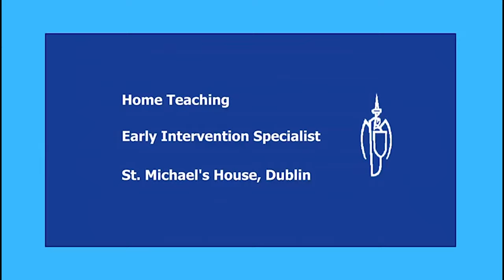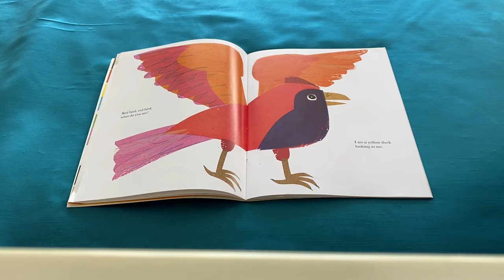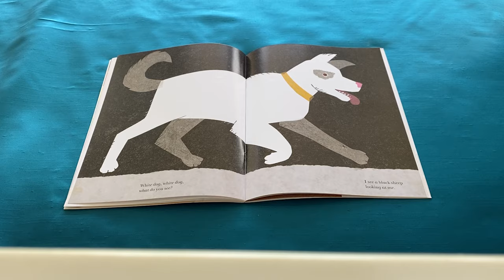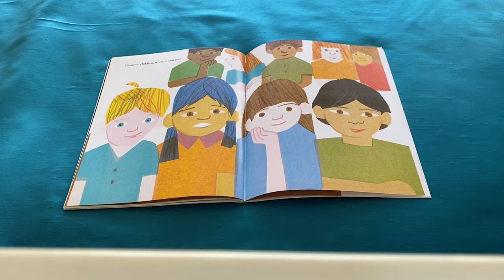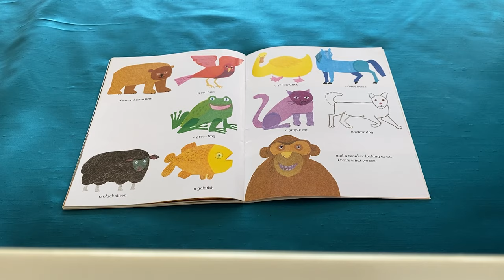Brown Bear, Brown bear, What Do You See? By Bill Martin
Read by Maria with Lamh signs, at St Michael’s House Early Intervention Specialist/ Home Teaching Dept.

Read and sign along with your child to learn about  animals and colours.  This is a great resource for teachers in preschools and junior schools to share with your class too.